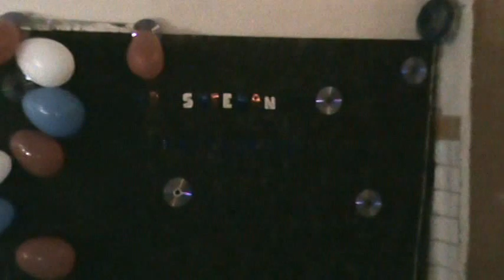E. E Myriam Coeli - Grupo 4: Talita, Hitalo, Alessandra e Ednara